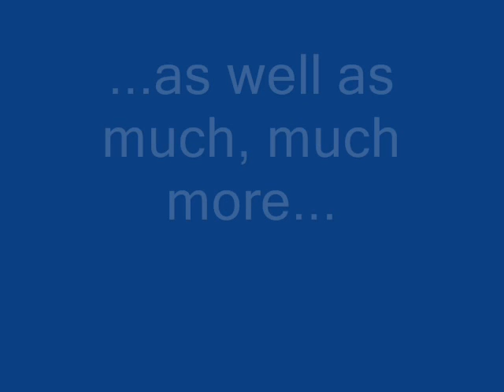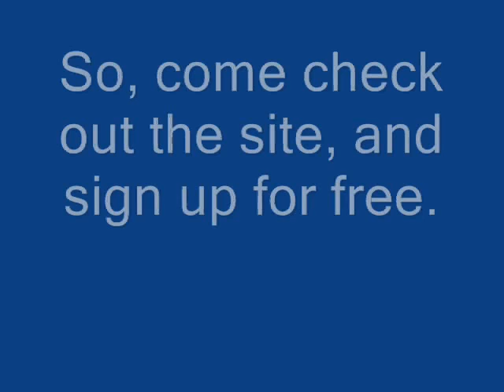Ipswich Town (ITFC) - Simply Blue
The new place to be for Ipswich Town fans! (song: Blue Train - Johnny Cash)